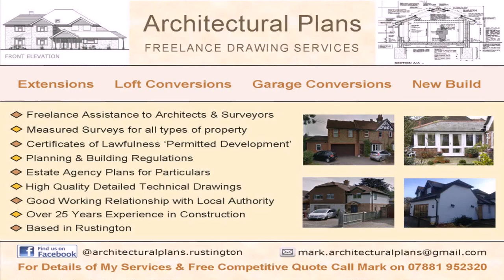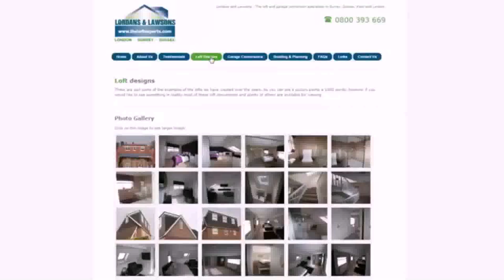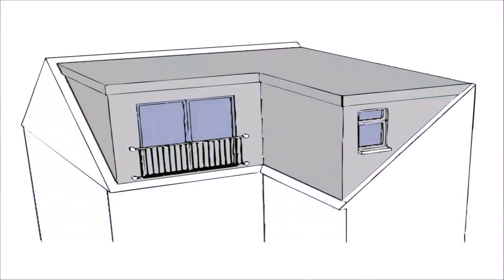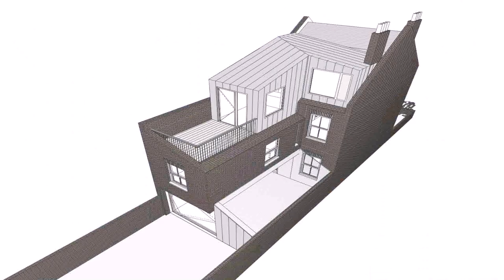Loft Conversion Architect West Sussex (see description)